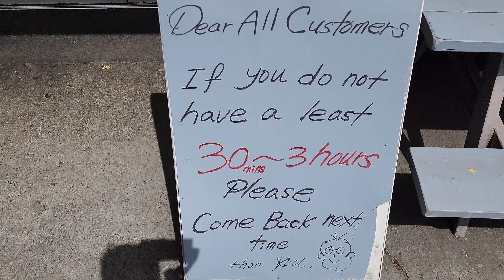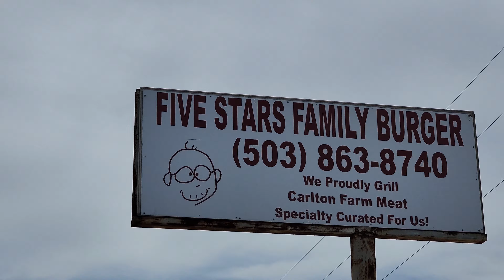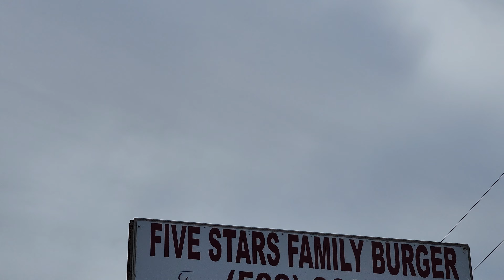Five Stars Family Burger Cornelius Oregon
Adam looks around at Five Stars Family Burger in Cornelius, Oregon. The place is great, and is ranked among the top ten burger spots in the country!